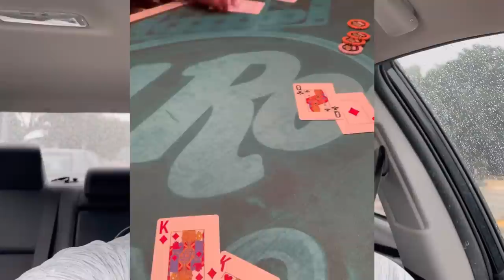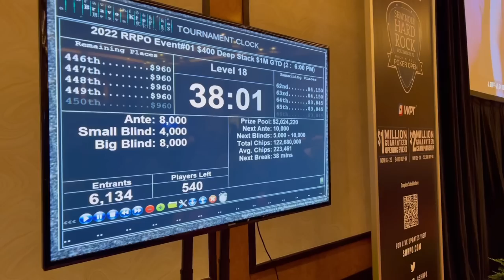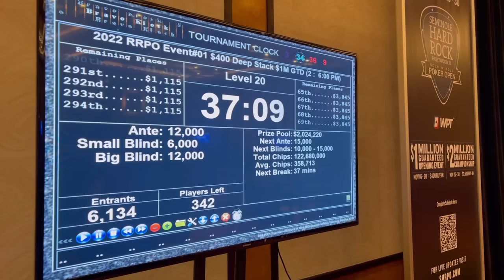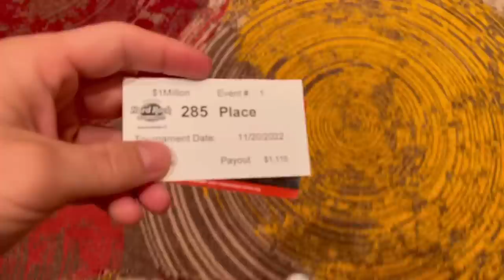Playing for $280,000 DOLLARS!! Tournament DEEP RUN!! // Poker Vlog #154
Playing a $400 tournament and a $5/10 session at the Hard Rock